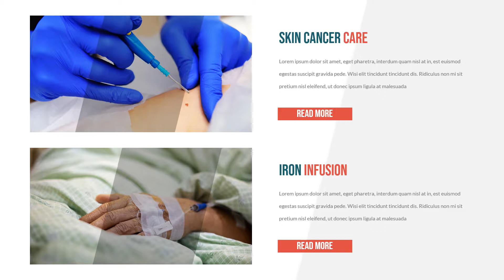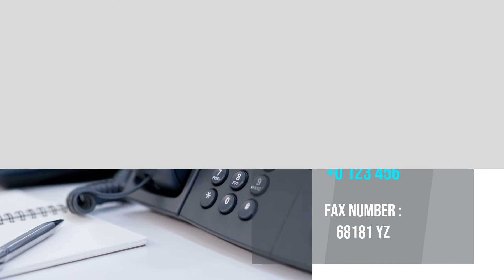Medical Practice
100% Powerpoint Template